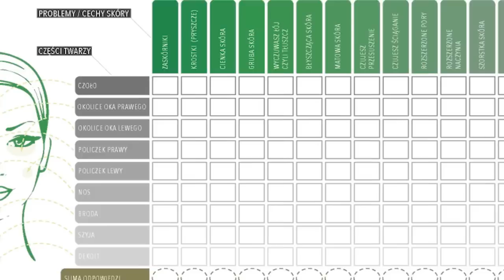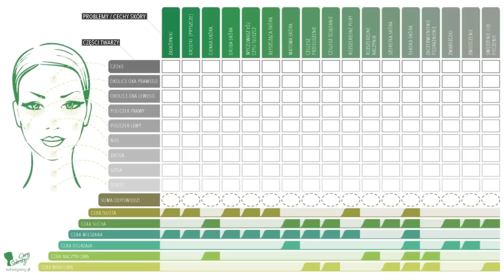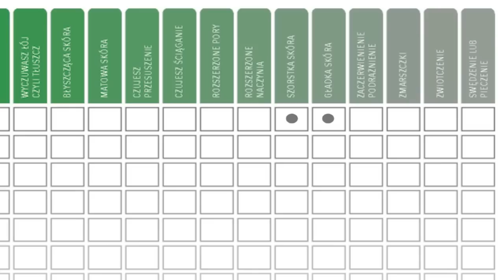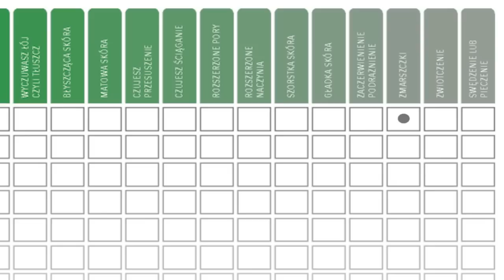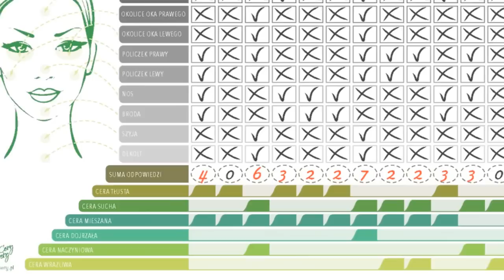Jak rozpoznać swój typ cery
ROZPOZNANIE TYPU CERY POMOŻE CI LEPIEJ JĄ PIELĘGNOWAĆ

O ile wiele kwestii związanych z pielęgnacją skóry twarzy nie jest skomplikowanych i wystarczy dostosować się do wytycznych, o tyle rozpoznanie typu cery jest dość trudnym zadaniem, głównie z powody wielu możliwości wyboru.

Analiza skóry wymaga od Ciebie skupienia, spokojnego podejścia, a w razie wątpliwości zadania pytań.

W tym zadaniu musisz po prostu zagłębić się w temat, a ja Ci przy tym pomogę.

Co dzięki temu uzyskasz?

Jeżeli nauczysz się analizować swoja cerę, to dużo łatwiej będzie Ci  ją pielęgnować. Lepiej rozpoznasz jej potrzeby i bez większego problemu dobierzesz odpowiednią pielęgnację. Bez znajomości typu cery dobór preparatów jest jak strzelanie do tarczy z zamkniętymi oczami. Ciężko dobrze trafić.

Przejdźmy do analizy.

Przygotuj lustro (może być z powiększeniem) i ustaw je w miejscu dobrze oświetlonym, abyś widziała szczegóły swojej twarzy. Zmyj makijaż, umyj buzię i odczekaj około 30-40 minut. Nie nakładaj kremu.

W zakładce materiały możesz skorzystać z ankiety do wydrukowania, gdzie zapiszesz swoje spostrzeżenia, lub z ankiety w Excelu, gdzie program zliczy twoje odpowiedzi.

Oglądając kolejno każdą partię twarzy, zapisuj wyniki. Na koniec zsumuj odpowiedzi TAK, a następnie zobacz w ankiecie i w poniższym tekście do jakiego opisu pasują.